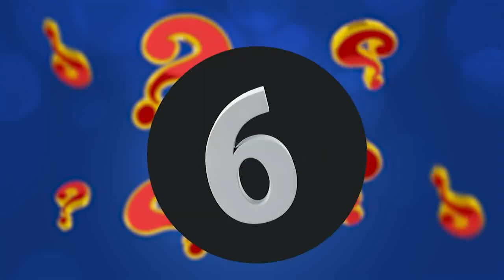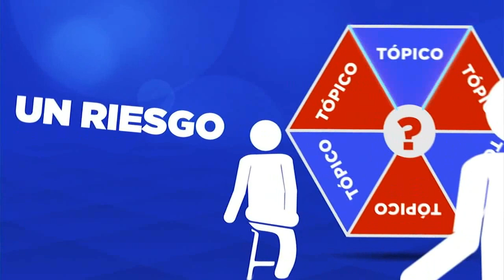Último programa de Adivigana 04 de marzo 2022